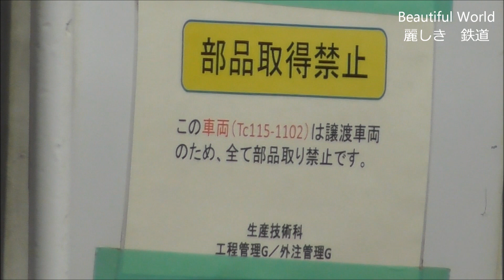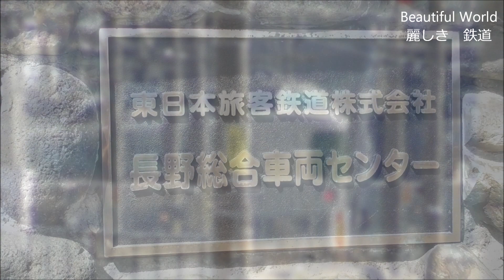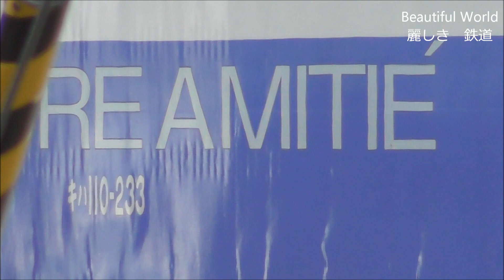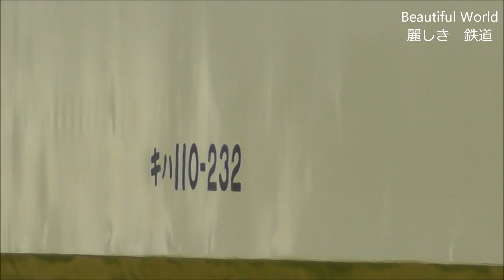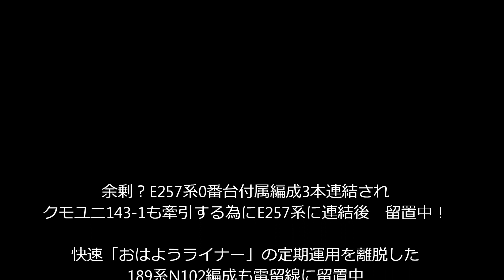余剰？E257系付属編成3本 ｸﾓﾕﾆ143-1と連結！週明けに移動か？2019.4.5 JR長野総合車両センター 光panasd 1190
洗浄線脇の留置線に留置されている　余剰となった？E257系付属編成3本 ｸﾓﾕﾆ143-1と連結！週明けに移動か？2019.3.4 JR長野総合車両センター